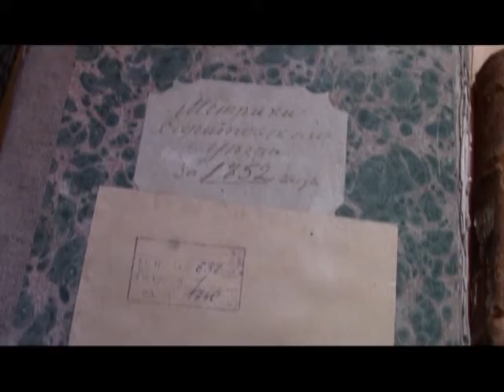УФСБ вернуло саратовскому Госархиву похищенные ценные книги